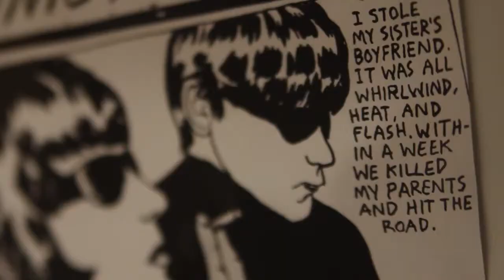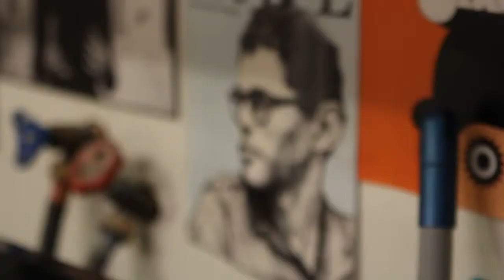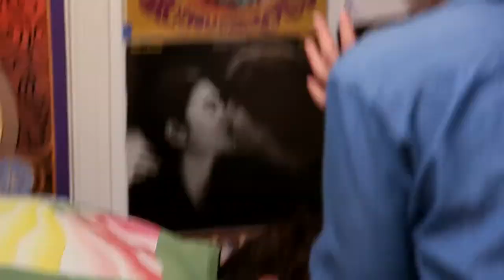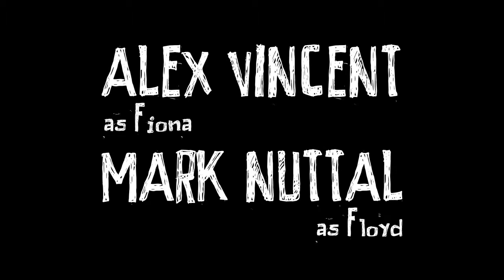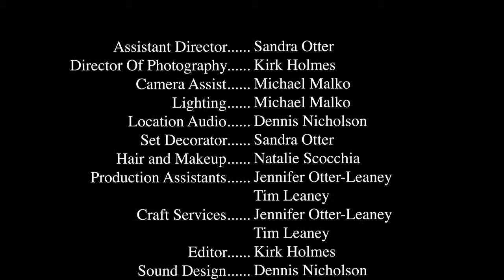High and Dry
While doing laundry, Fiona and Floyd discover the dryer has the power to age them dramatically. They struggle to overcome the widening gap between them.

High and Dry premiered at the Route 66 International Film Festival in Springfield, Illinois on November 3, 2012. The film also screened at the Great Ongoing Guelph Independent Film Festival (Go-GIFF) on March 15, 2013. A Flash In The Deadpan Production.